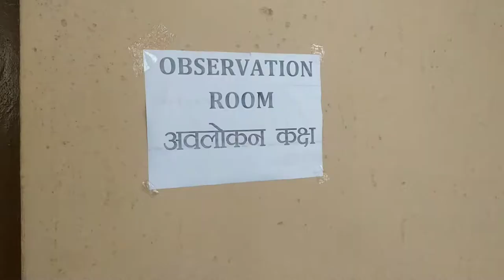We got vaccinated vlog 14 | itarsi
We got vaccinate Itarsi

covishiled vaccine

We got vaccinate Itarsi | 2021 | VLOG 14

itatsi vaccine centre
covishiled vaccine
# Itarsi | | 2021 | VLOG,14
Itarsi tour with Bick |chale